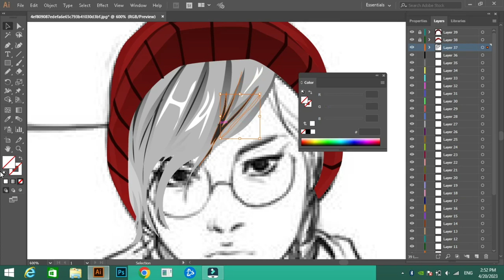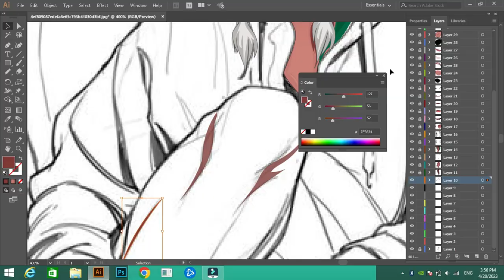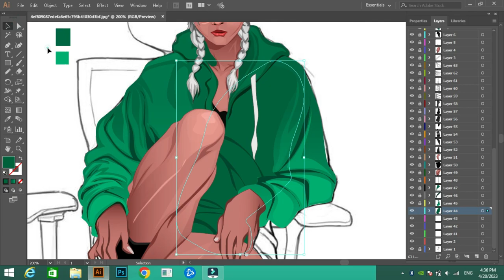Digital Painting| Vector Portrait-Illustrator CC (2017)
This is a speedart process of Digital Painting| Vector Portrait illustrator.